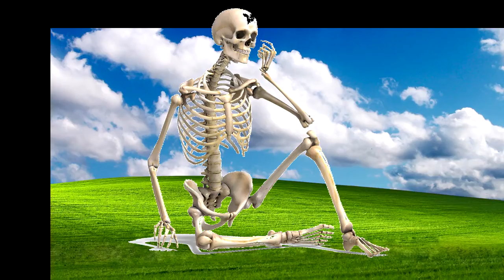PICK YOUR SIDE???